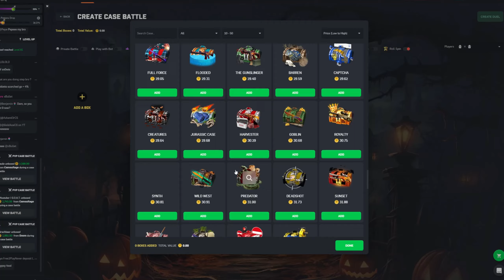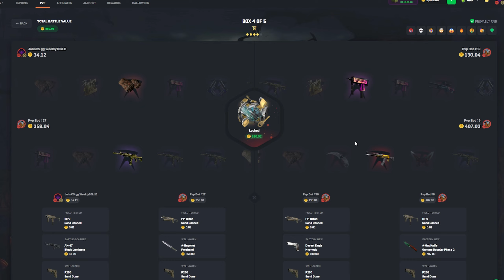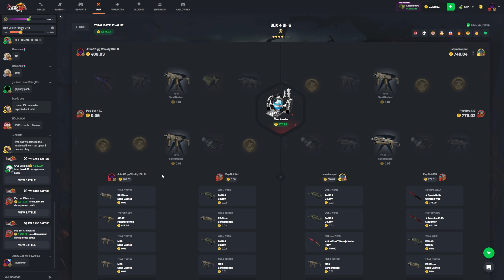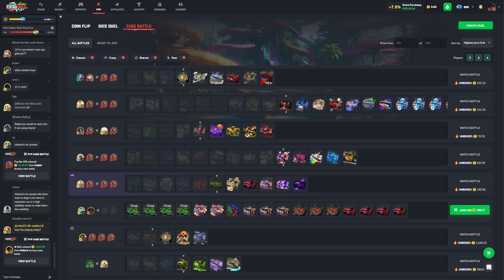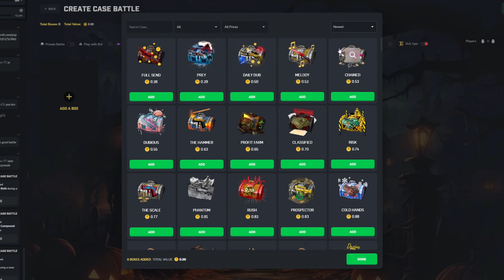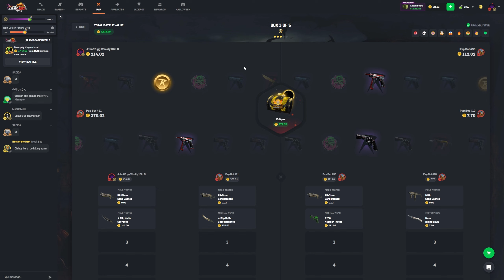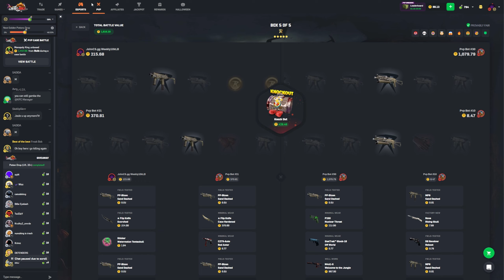So I Started Rage Betting...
I hate when CSGORoll starts doing me dirty in my massive case battles because it causes me to lose all sense in how to act and i start rage betting. I hope you guys enjoy the level of degenercy i displayed in todays video and I hope you guys also like csgoroll the cs2 skin  gambling and trading site!